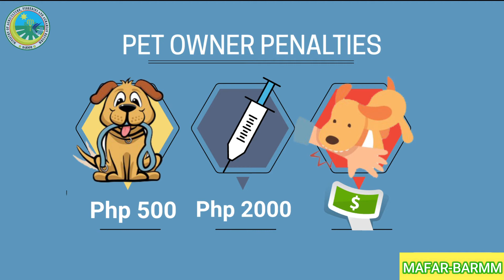LIVESTOCK INFO | PET OWNER PENALTIES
Ikaw ba ay isang pet owner?
Alamin ang mga parusa sa mga pasaway na pet owners!